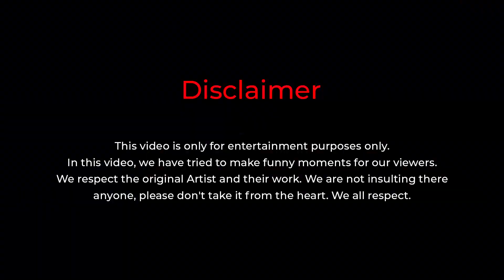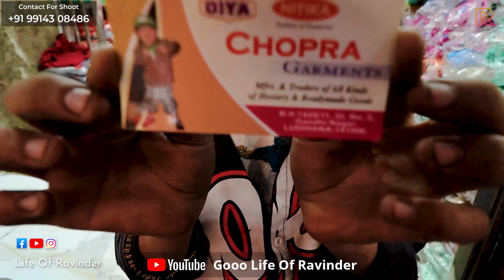Gandhi Nagar Market - Walk Vlogging in Ludhiana Wholesale Market - Marketing Time 😊